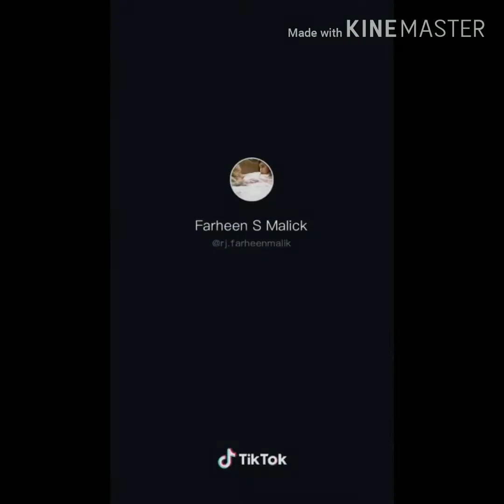tik tok fnny pusto topk mar alisha 007 tahir khan